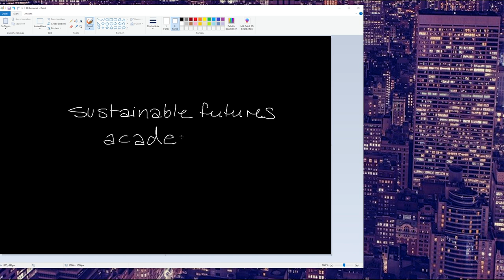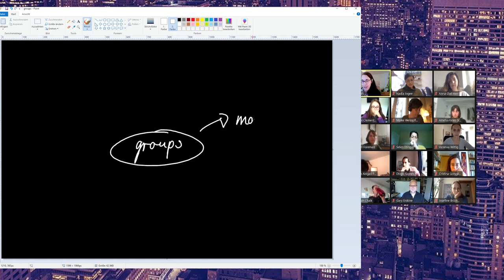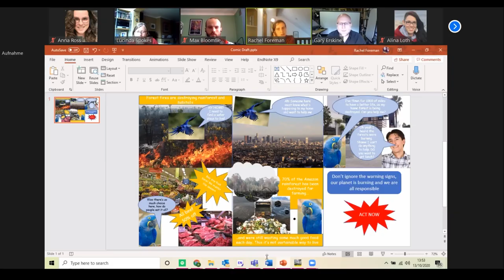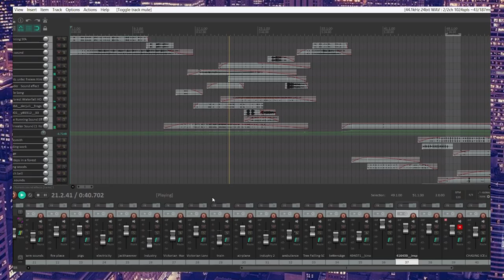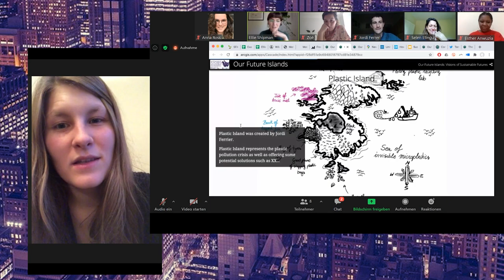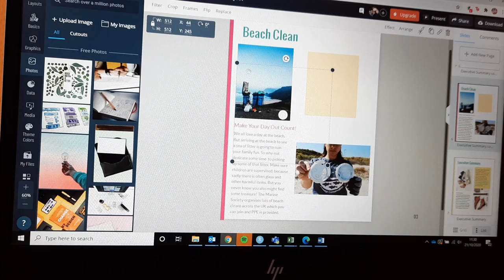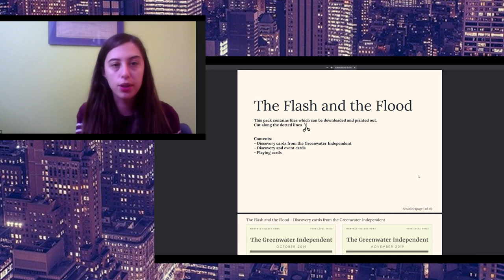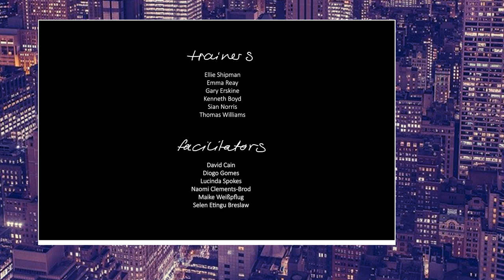Sustainable Futures Academy Showcase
In an era of increased uncertainty, pandemics, climate change and habitat loss, of unmitigated exploitation of natural resources amid conflict and poverty – how can we think about, plan and implement sustainable futures? These complex problems require interdisciplinary responses.

Researchers, creative professionals and young people from Cambridge and Berlin have worked together to explore creative responses to a sustainable future.

The Sustainable Futures Academy (SFA) is a joint project between the University of Cambridge, the Berlin School of Public Engagement and Open Science, the Museum für Naturkunde and Humboldt Universität zu Berlin.